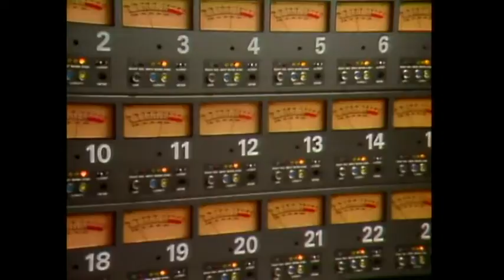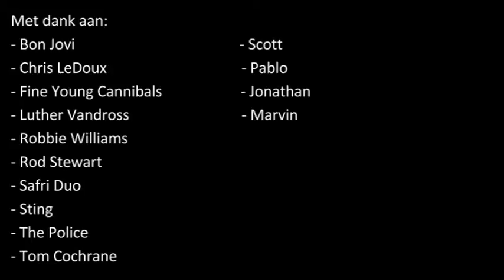Muziekopdracht 4vwo 2011 Blues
Muziekopdracht 4vwo 2011